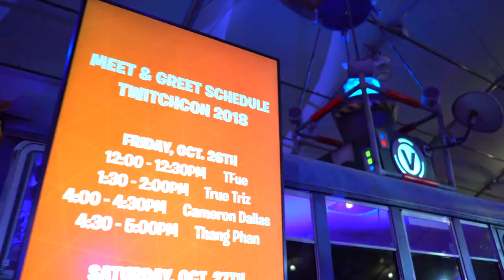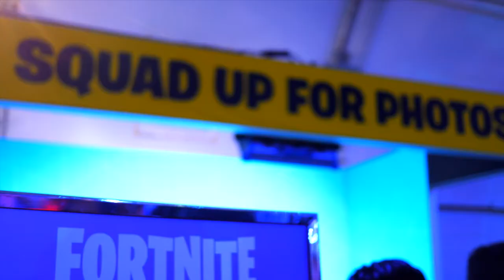Epic Games Fortnite Fall Skirmish Grand Finals: Ex Awards 2019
To celebrate all things gaming, streaming and cosplay for attendees of the Fortnite Fall Skirmish Grand Finals at TwitchCon, Epic Games erected a 50,000-square-foot immersive Fortnite esports experience at the San Jose Convention Center, featuring game characters, green-screen photo ops, Fortnite-inspired snacks and more.